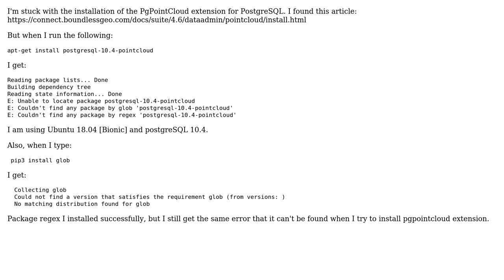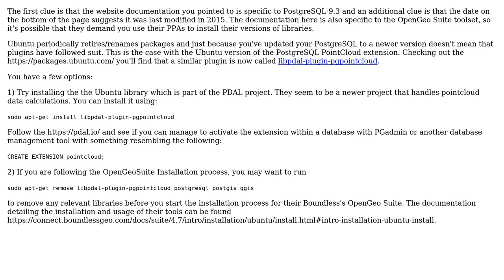GIS: Installing PgPointCloud extension for PostgreSQL on Ubuntu Bionic (2 Solutions!!)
GIS: Installing PgPointCloud extension for PostgreSQL on Ubuntu Bionic

With thanks & praise to God, and with thanks to the many people who have made this project possible! | Content (except music & images) licensed under CC BY-SA | Music | Images & others | With thanks to user Trevor J. Smith user Neven and the Stack Exchange Network Trademarks are property of their respective owners. You are responsible for your own actions.